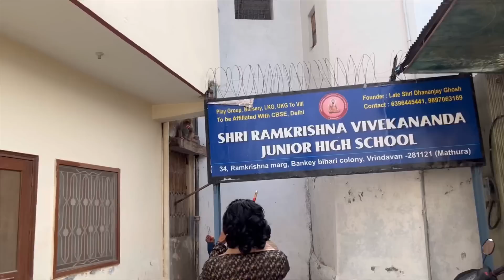Birthday pe police walo se ladai 🙄 Ar bprak se mili 😍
Hello everyone Vlog kesa laga jarur btana Ar konsa part best laga ye bhi ❤️❤️

Thanku love u all